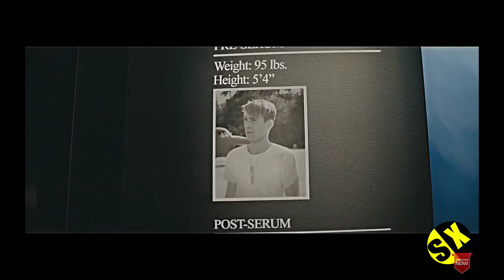Information on captain America's shield/Taha Kothawala